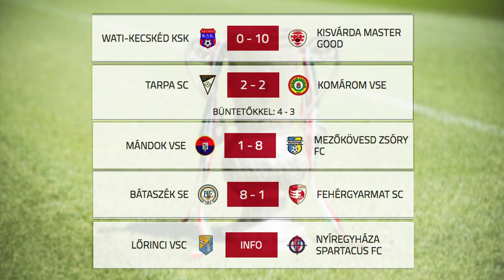Két továbbjutó a kupában - Kölcsey Televízió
Az öt pályára lépő Szabolcs-Szatmár-Bereg megyei csapatból kettő jutott tovább a labdarúgó Magyar Kupa következő fordulójába. A Kisvárda 10-0-ra győzött Kecskéden, a Tarpa 2-2-es döntetlen után tizenegyesekkel ejtette ki a Komáromot. A Sényő hazai pályán 5-1-re kapott ki a Vasastól, Mándokon a Mezőkövesd nyert 8-1-re, a Fehérgyarmat pedig Bátaszéken szenvedett 8-1-es vereséget. A Nyíregyháza Spartacus október hetedikén pótolja az elmaradt Lőrinci VSE elleni mérkőzését.